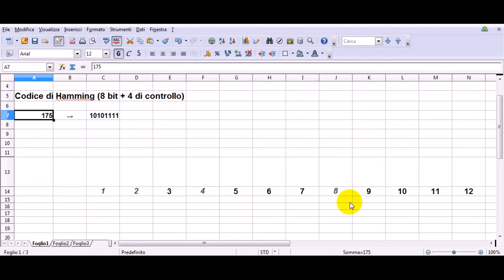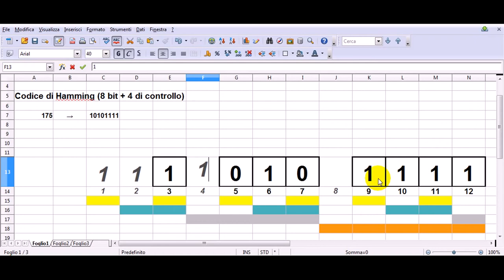screencast - codice di Hamming (8 bit + 4 di controllo) n. 1